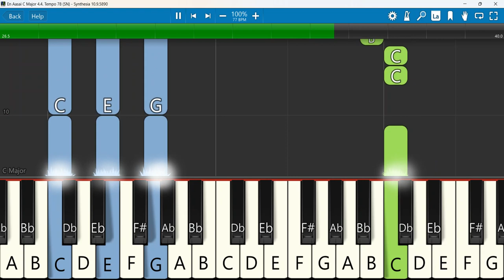En Aasai Keyboard Notes C Major 4/4 Tempo 78 SN | என் ஆசை | Gersson Edinbaro | Enakku Umma Vitta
En Aasai | Gersson Edinbaro | Neerae 5 | Enakku Umma Vitta | என் ஆசை
Keyboard Notes